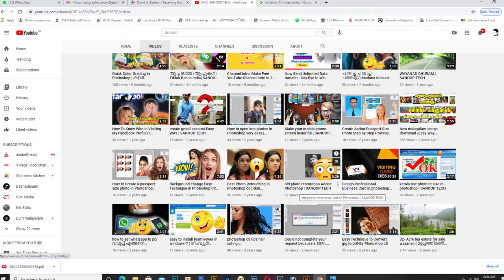100 subscribers in a Week